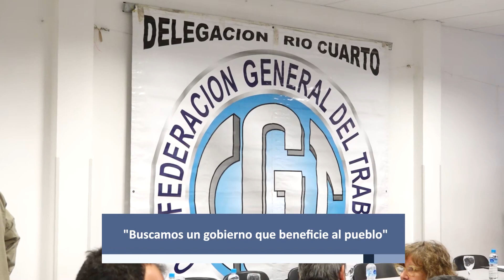"Buscamos un gobierno que beneficie al pueblo" - LRTV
Así lo destacó el Intendente de Achiras, José María Gutiérrez en el marco del encuentro de dirigentes del Sur de Córdoba en Río Cuarto con el el jefe de campaña de Sergio Massa en la provincia de Córdoba, Juan José Álvarez. El acto desarrollado en la sede de la UOM, contó con la presencia de una veintena de intendentes e intendentas de los departamentos Unión, General Roca, Roque Sáenz Peña, Juárez Celman y Río Cuarto quienes expresaron su apoyo al candidato presidencial. - Ciclo 2023